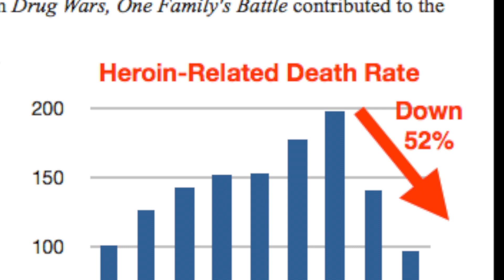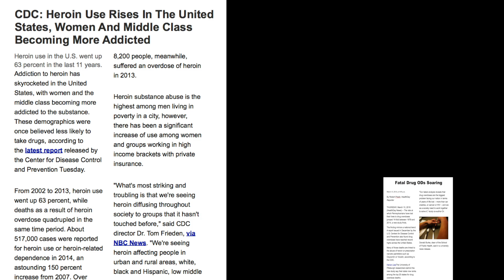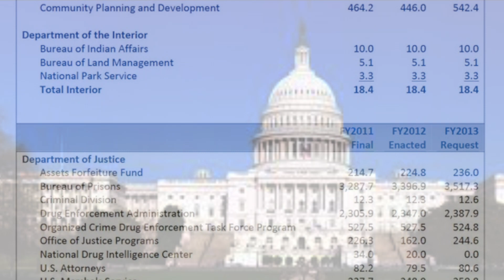Operation: Heroin Prevention/Rescue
Since the death of my son in 1993, I’ve been producing educational films to educate young people about the dangers of drugs.
In 1999, I produced a film called Drug Wars, One Family's Battle. It’s the story of a young man named Eric. At first, Eric just started using drugs recreationally to have fun; he ended up a heroin addict; and then he died. His sister tells the story and how heroin affected his life, and how his addiction affected the lives of the people who loved him.
We released the film in 2000, and it was broadcast on 26 different television stations in Oregon. Two years later the State Medical Examiner reported that heroin-related deaths had plunged by over 50%.
We know the film had an impact because the people at the drug treatment centers told me that their intake calls for heroin addiction doubled right after the broadcasts.
One Family’s Battle was distributed to schools, libraries, drug treatment centers, the feedback was tremendous. The response was terrific. We received hundreds of letters and emails from school children, recovering addicts, DARE instructors, and a lot of parents who had their children watch the film.
Our goal was to get people not think twice about it, but to think once about it and with a good reason to say no. One young man told me that watching the film gave him the WHY in “WHY he shouldn't do drugs.” Another told me it showed him the pain he was causing his family.
What’s cool, One Family’s Battle traveled the world and educated  hundreds of thousands of people of many nationalities and cultures -- helped them understand the dangers of drugs.
Why do we have to do this again? Today, the level of heroin addiction is off the charts.
Many of us know people who are fighting this addiction -- it could be anybody, in any occupation -- a mom, a dad, a son, a daughter, a best friend, a work mate, or anyone. Chances are you too know someone fighting to free themselves from this deadly drug.
It’s important because most crime is drug related and we all benefit from a lower crime rate. Lower crime lowers taxes, gives us a better environment to raise our kids in,  and for ourselves to enjoy. It’s a better quality of life.
Having lost my own son gives me a whole different perspective on how important it is to teach kids why they shouldn’t use drugs.
You can help me get this done.
The budget for the original film was close to $100,000.
My plan is to utilize some of the original footage and incorporate it into a new film. It’ll cost about $80,000 to make this new film that will meet the quality expectations of today’s viewers.
The funding will be used for production expenses, licenses, marketing, film festivals, and distribution. We have to get this film in front of the world.
Why do we have to do this? No one else will. Don’t expect for our government to do it. They spend billions of dollars on the “war on drugs.” They spend it on criminal justice, welfare, and medical expenses. The government spends less than 1% on prevention and less than 2% on treatment. I guess they never heard the ounce of prevention equaling a pound of cure quote.
If you make a minimal contribution of $25, when it’s done, we’ll send you a DVD of the new film. Watch it, and share it with someone you care about. Then donate it to a school, YMCA, Boys and Girl’s Club, Church or your local library. But more important by helping us with this project, you’ll know you helped someone escape the clutches of a heroin addiction and probably helped save their life.
This project is moving forward, so there is very little risk for contributions.
The biggest risk is how long it will take to finish the film. In the United States, every day more than 130 people die from drug abuse. Drug abuse is killing people in record numbers. It claims more  young lives than any other cause. The faster we are able to get this film done the more people we’ll save.
I realize that some people just can't contribute -- especially if they have a family member with an addiction. Any amount will help and if you don’t have the means, you can still help us get the word out about the film and share Eric’s story.
Thanks for your time and God bless.